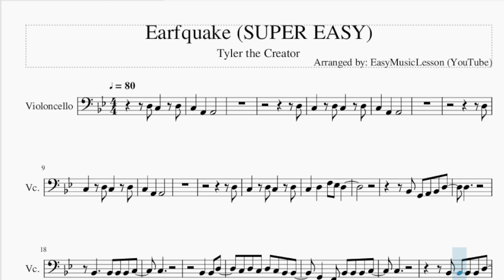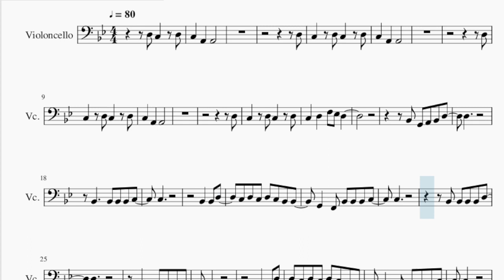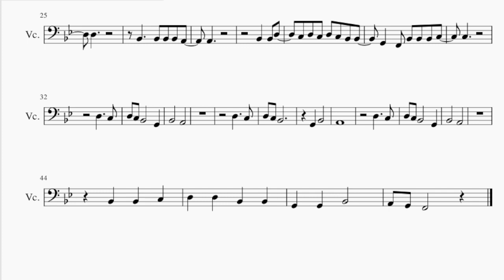SUPER EASY Cello Sheet Music: How to play Earfquake by Tyler the Creator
Comment and let us know how the videos have helped you. It keeps us going! :)Here is a sheet music/tab video on the song Earfquake (SUPER EASY) by Tyler the Creator on the cello. A cello sheet music arrangement which is transposed to notes that are easily played by cello, for the song Earfquake (SUPER EASY) by Tyler the Creator.

EasyCelloLesson teaches you to play the your favorite instrument, through well-arranged sheet music so that you too can learn how to play Earfquake (SUPER EASY) by Tyler the Creator on the cello as fast as you can. A cello sheet music with backing tracks to help your play the song better.

Chords of Cello arrangement:
Eb Maj 7   D Min 7   C Min 7   D Min 7   Eb Maj 7   D Min 7
C Min 7   D Min 7   Eb Maj 7   D Min 7   C Min 7   D Min 7

Melody notes of Cello:
D3
D3
D3
C3   D3 C3   D3
C3   D3   F3 Eb3 D3
Bb2 G2 A2 Bb2 D3
D3
Bb2     Bb2 Bb2 Bb2 C3
C3
Bb2   Bb2 D3
C3 D3 C3 D3 C3 Bb2 Bb2
G2   F2 Bb2 Bb2 Bb2 C3
C3
Bb2 Bb2 Bb2 Bb2 D3
D3
Bb2     Bb2 Bb2 Bb2 A2
A2
Bb2   Bb2 D3
C3
D3     C3
D3 C3 Bb2       G2
Bb2       A2
D3     C3
D3 C3 Bb2
G2   Bb2
A2
D3     C3
Bb2       A2
Bb2   Bb2   C3
D3   D3   Bb2   Bb2